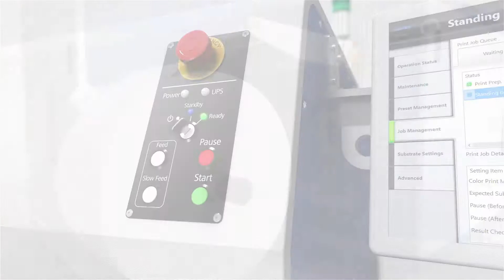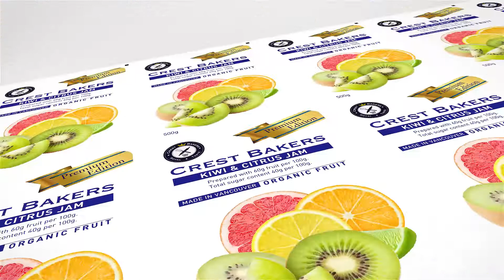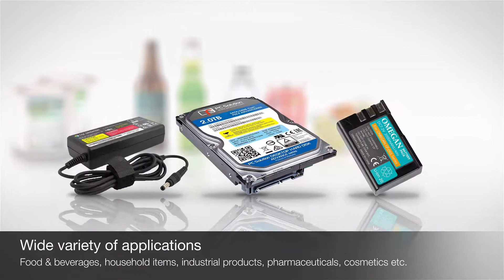SurePress L-4533A/AW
Epson SurePress L-4533A/AW digital label press is a low-cost, turnkey solution, featuring MicroPiezo® inkjet technology and a remarkable colour gamut to deliver accurate spot colours and gradients required for brand-quality colour prime labels and packaging.